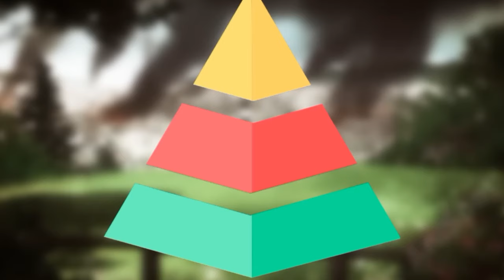Strongest Kaiju In Kaiju No. 8 || 5 Most Powerful Kaiju || Explain In Hindi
Research and Keywords:-
• identified kaijus in kaiju no 8
• Strongest kaijus in kaiju no 8
• kaiju no 8 powers and abilities
• top 10 characters in kaiju no 8
• top 10 kaijus
• all kaijus powers
• strongest kaiju in kaiju no 8
• kaijus powers and abilities
• strongest kaiju
strongest kajiu in kaiju no 8